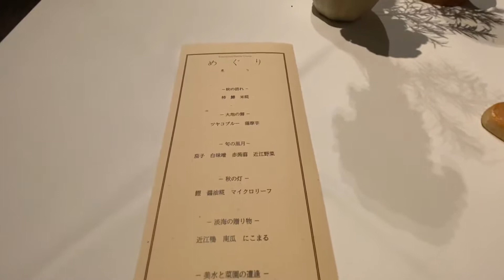【セトレマリーナ琵琶湖】琵琶湖のコスパ最強オールインクルーシブに宿泊！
前回奈良で泊まったセトレならまちにハマって、
今回はセトレグループのマリーナ琵琶湖に宿泊してきました！

こうなったら目指せ全制覇！

お部屋、お食事、ホテルでの過ごし方、すべてご紹介します！